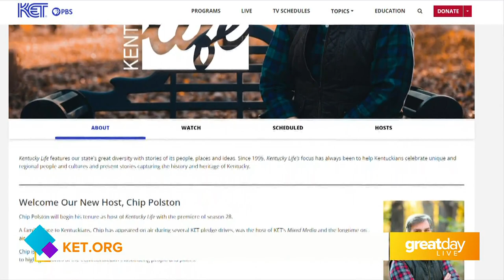GDL: "Kentucky Life" kicks off its 28th season with new host Chip Polston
"Kentucky Life" on Great Day Live!